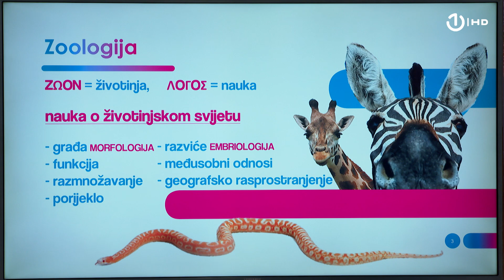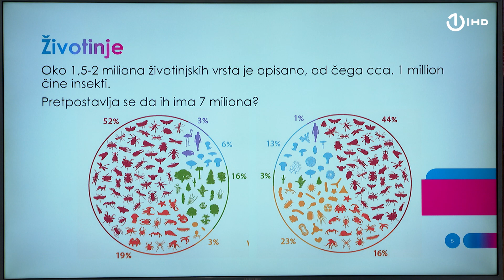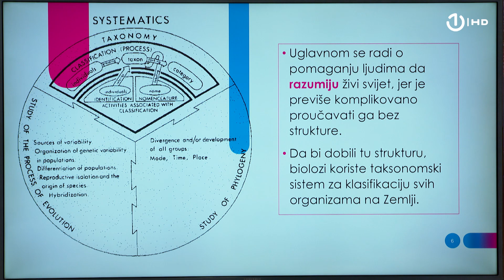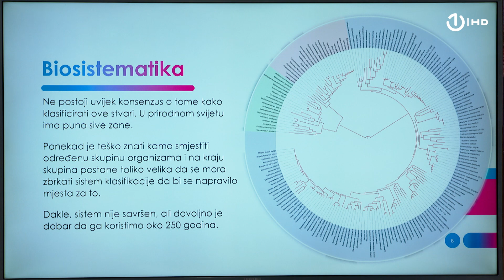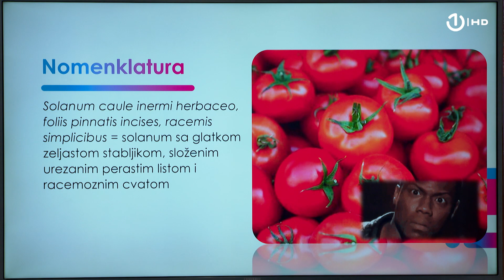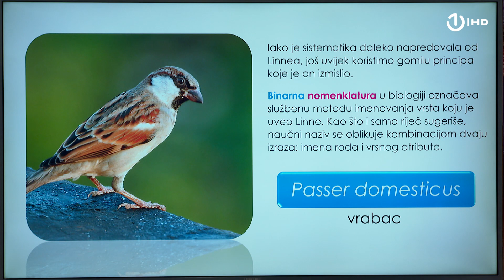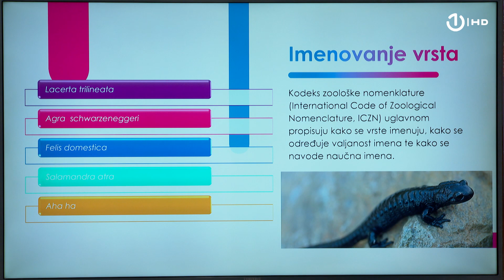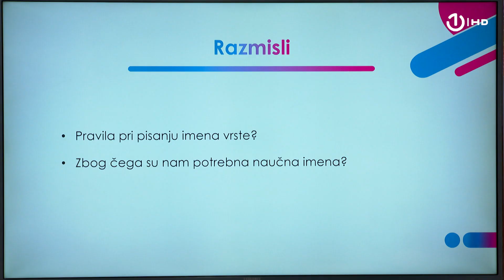Domaća zadaća za 7. razred: Biologija - Sistematika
BIOLOGIJA

Čas održala: prof. Tina Anić

Naziv lekcije: Sistematika

Sve životinje na svijetu su međusobno povezane. Da bismo lakše mogli shvatiti i izučavati različite vrste i rodove te relacije među njima, biolozi su kreirali biosistematiku. Kojim metodama se koristi
biosistematika, kako je nastala i kako funkcionira, naučit ćete na ovom času Biologije.